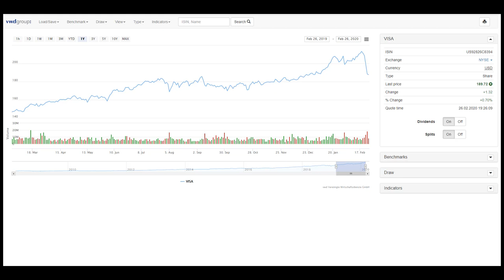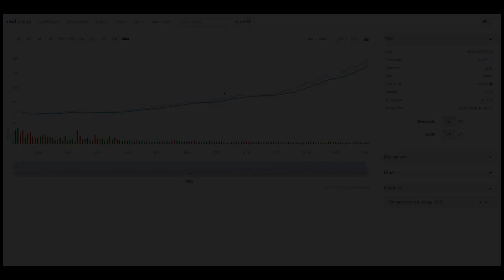Aktien kaufen im Börsencrash, Visacard Aktie kaufen? Wechle Aktien kaufen, wenn die Kurse fallen?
In einer Facebook Gruppe die "Aktientipp" heißt hat heute ein Mitglied gefragt: "Welche Aktien lohnt sich jetzt zu kaufen, wenn die Kurse abstürzen, am besten eine gut Aktie mit viel Dividende?".